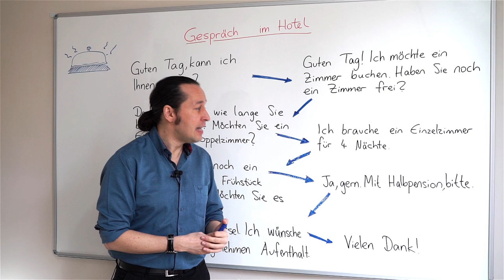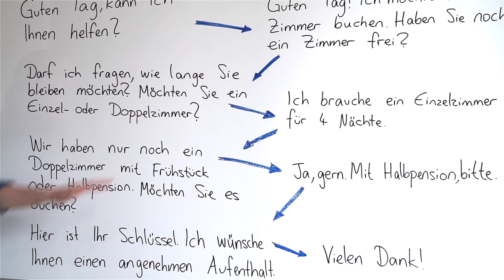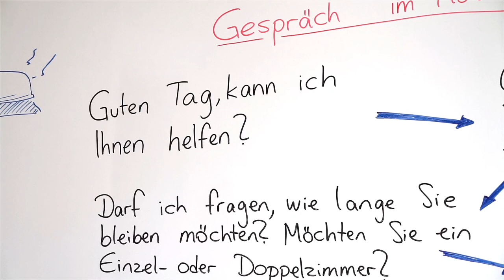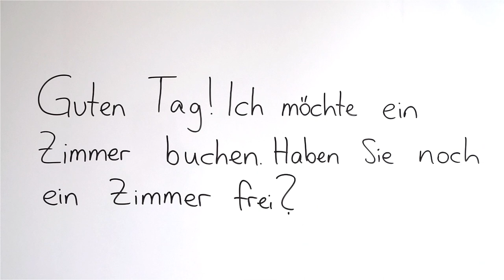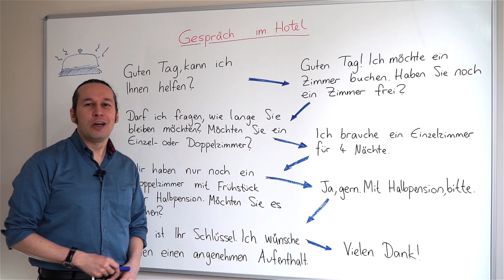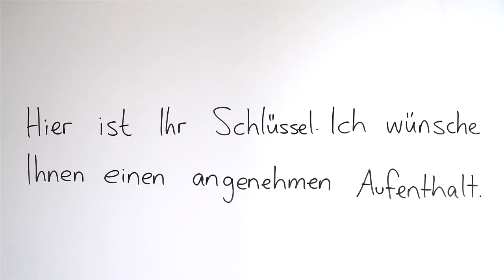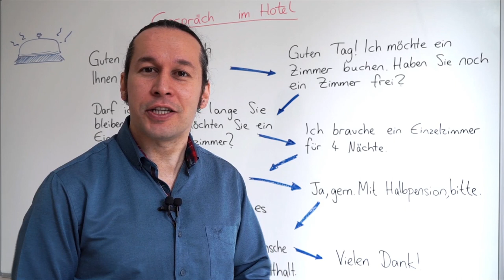Almanca Temel A1/A2 Ders - 66 Almanca Diyalog Çalışması - Gespräch im Hotel - Bölüm - 1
Almanca öğreniyorum diyen herkese merhaba. Bu Almanca Kolay dersimizde, Almanca diyalog çalışmamıza devam ediyoruz. Bu Almanca diyalog dersimizin konusu Gespräch im Hotel - Almanca Otel Diyaloğu. Her zaman olduğu gibi dersimizi pekiştirecek örnek cümleler inceleyeceğiz ve yeni Almanca kelimeler öğrenmeye devam edeceğiz. Kolay gelsin, başarılar..